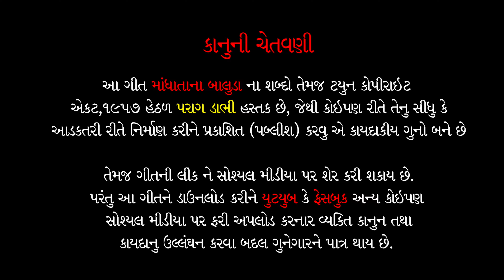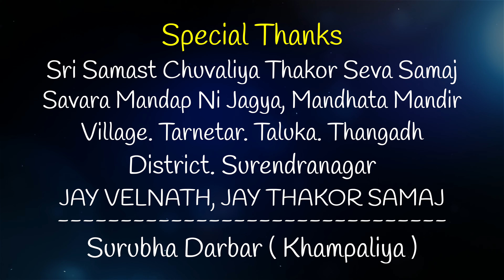Mandhata Na Baluda | Ranjit Vashveliya | Parag Dabhi | New Gujrati Timli Song 2021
Music Label & Copyright - Parag Dabhi
Song : Mandhata Na Baluda
Singer - Ranjit Vashveliya
Lyrics - Ranjit Vashveliya
Audio Video Recording :- Navrang Digital Studio, Surendranagar.
Cameraman - Parag N. Dabhi, Rushit V. Dabhi,
D.O.P & Editing - Parag N. Dabhi
Special Thanks  -  Sri Samast Chuvaliya Thakor Seva Samaj
Savara Mandap Ni Jagya, Mandhata Mandir
Village. Tarnetar. Taluka. Thangadh
District. Surendranagar
JAY VELNATH, JAY MANDHATA, JAY THAKOR SAMAJ
Surubha Darbar ( Khampaliya )